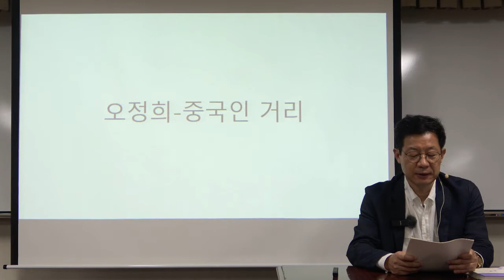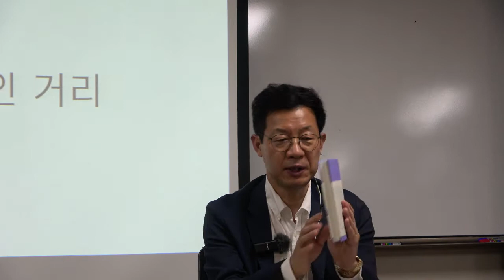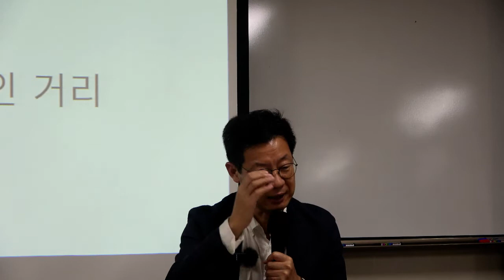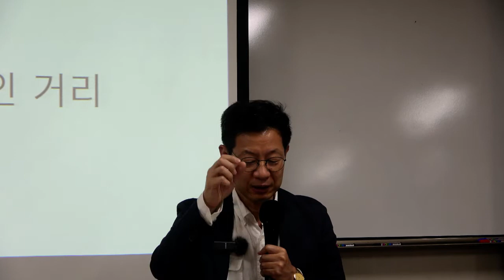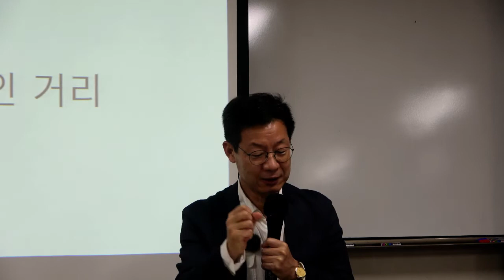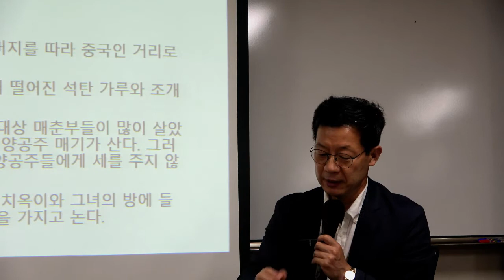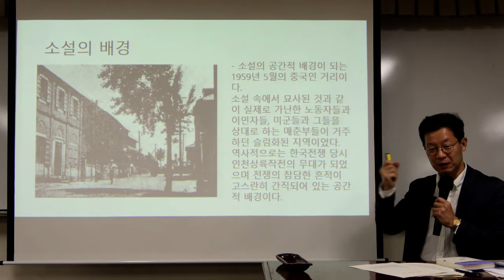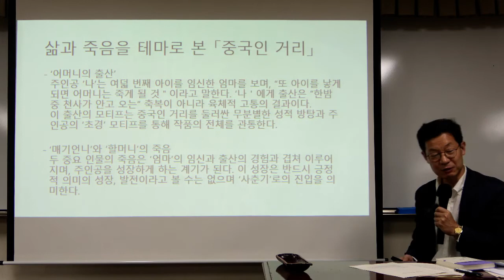시대의 자화상 4강(2) : 오정희- 중국인 거리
[오정희-중국인 거리]

1. 작가소개
2. 줄거리 요약
   해안촌에서의 생활
   매기 언니와 할머니의 죽음
   그 이후의 삶
3. 소설의 주제
4. 소설의 인물
   나, 주인공의 할머니, 치옥이, 매기 언니
5. 소설의 배경
6. 삶과 죽음을 테마로 본 「중국인 거리」

* 핵심어 : 오정희 작가, 중국인 거리, 단편소설, 성장소설, 타나토스(죽음 충동), 파괴 충동, 에로스(삶충동), 여성성, 페미니즘, 일인칭 시점, 인천상륙작전